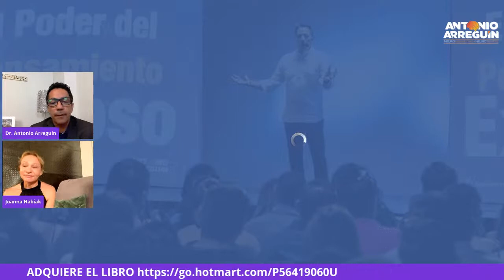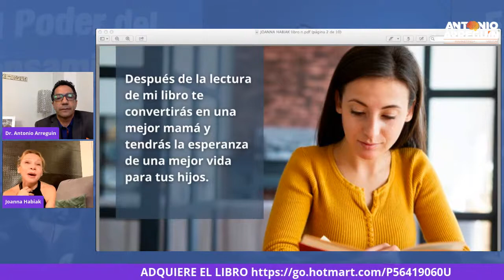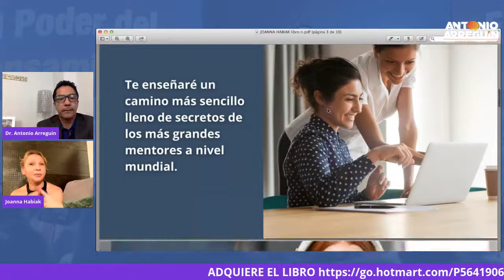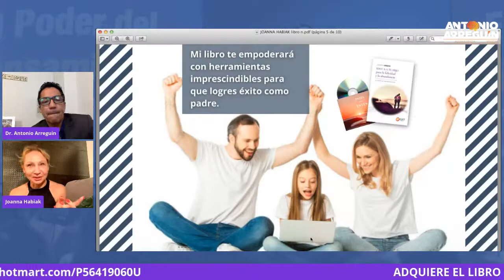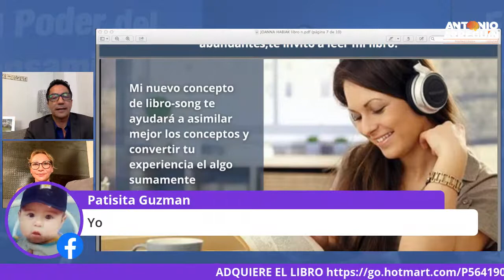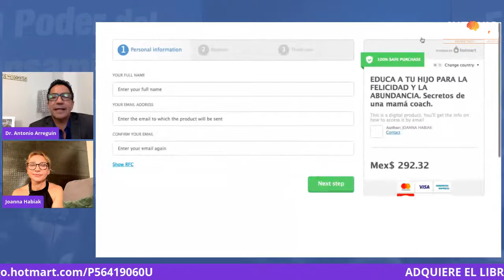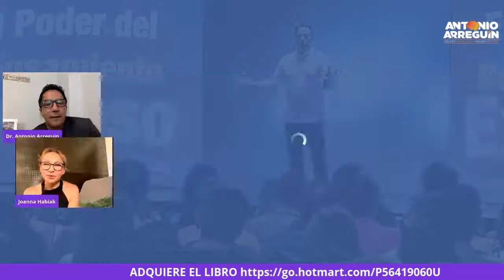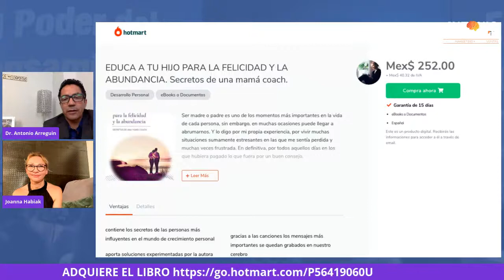EDUCA A TU HIJO PARA LA FELICIDAD Y LA ABUNDANCIA